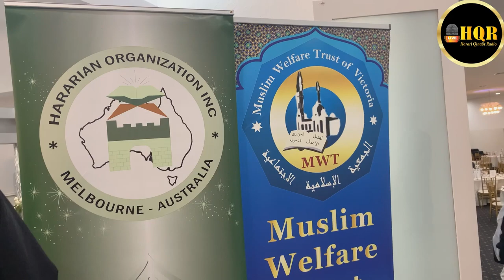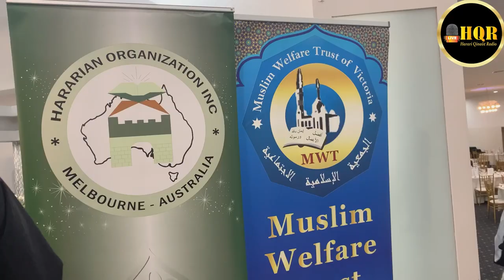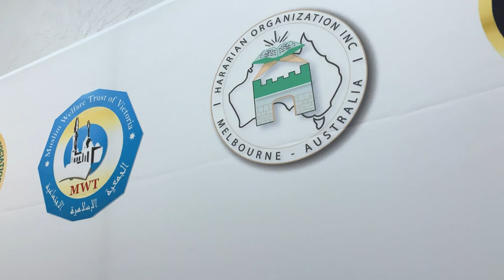Darulfatwa, MWT and Hararian Organization Ifxar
HQR Radio link Live